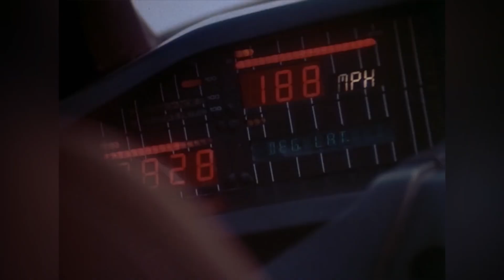Where is Davey D? (3 of 7)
Davey D has gone missing. Have you seen him? Please contact Victor Rancho at 1-800-YO-MAMA